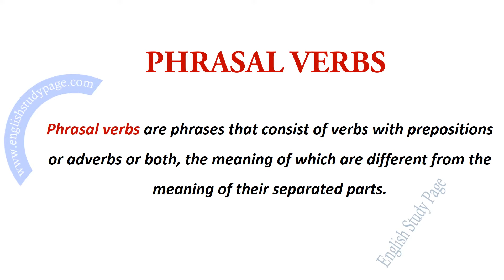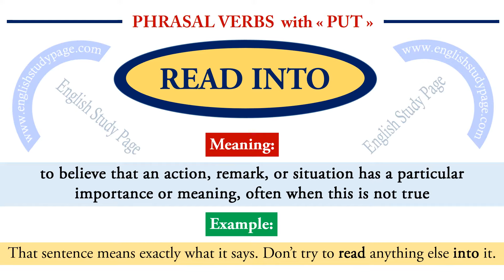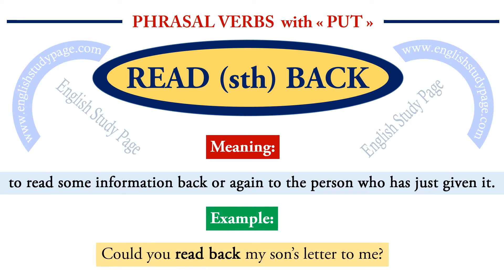Phrasal Verbs with Read | Phrasal Verbs with Examples